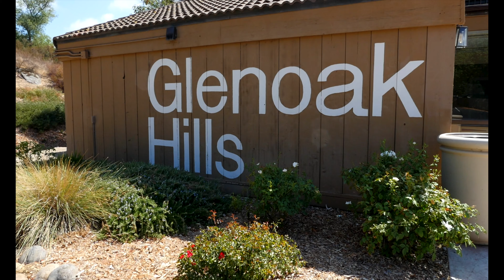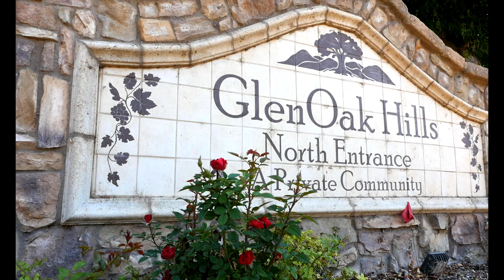Glenoak Hills TEMECULA - CA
Best places to live in Temecula
Glenoak Hills
The GlenOak Hills community was established in 1969. The neighborhood has beautiful scenery with rustic vineyards and fragrant citrus groves. There are over 300 custom homes that each has between 2.5 to 10 acres of land.

This private community delivers upscale country living at its finest. The sweeping wine country views are accompanied by plenty of local amenities, including a horse-riding arena and a spacious clubhouse. There are also tennis courts, parks, and playgrounds in the neighborhood.